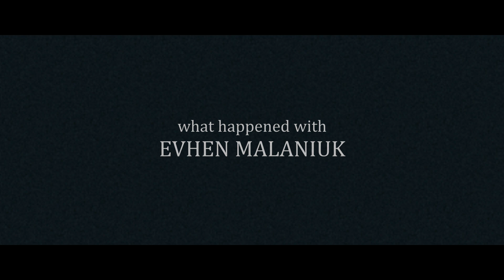Нью-Йорк. Маланюк (Official Teaser #1). An Oleksandr Fraze-Frazenko film